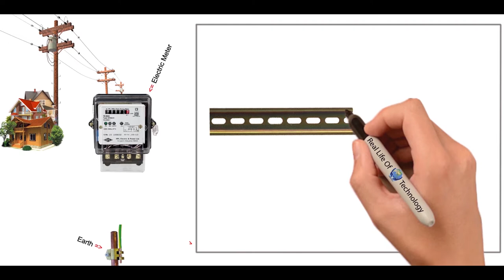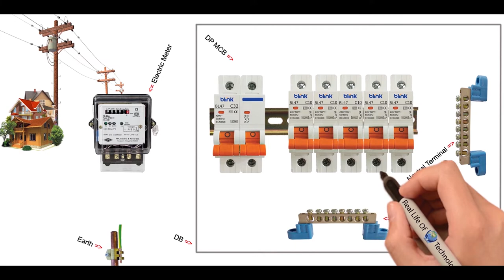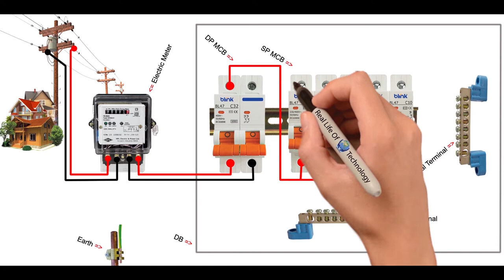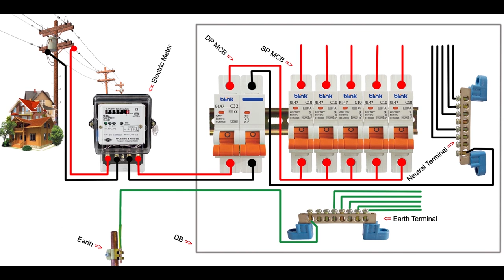Single Phase Meter Wiring Diagram, Energy Meter To MDB Connection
I have shown in the video how to collect electric meter from MGB and how to connect circuit breaker to meter, From now on you can easily make MDB collection with electric energy meter and any circuit breaker collection,
Hello Friend..